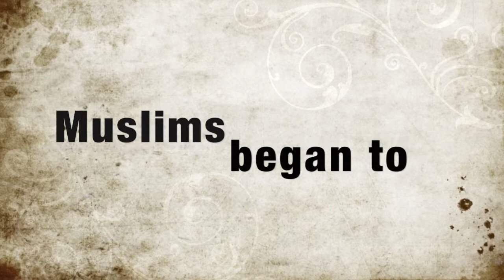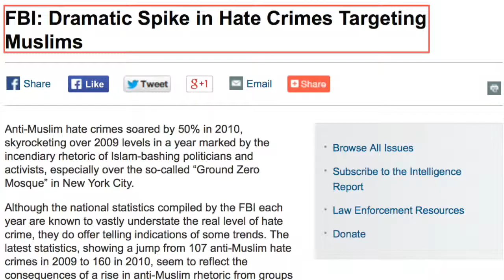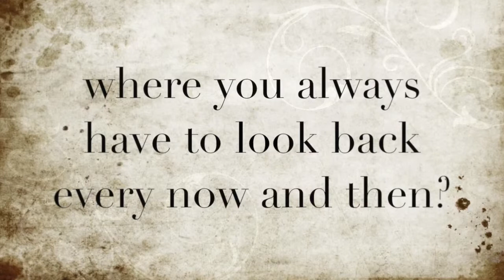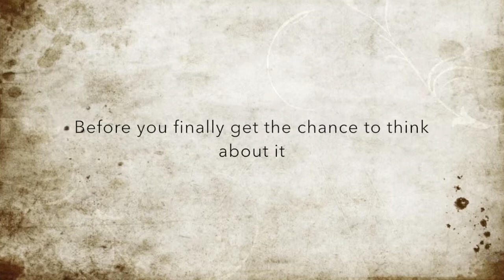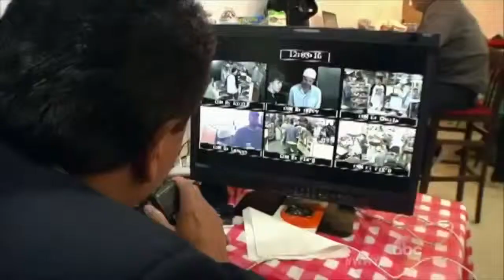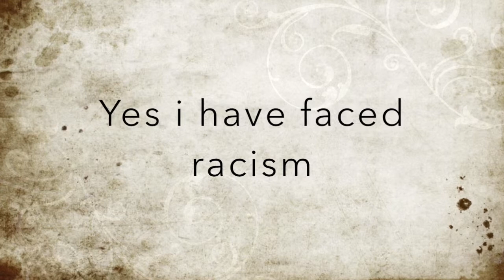english project racism mohammed almutawa